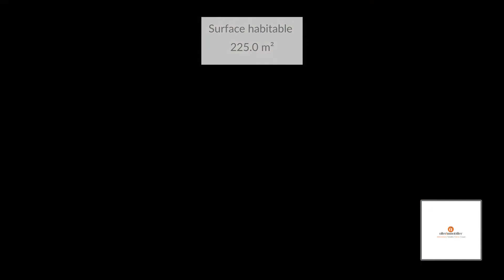Maison À vendre - 5 Pièces - SAINT PAUL - 577 500 €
Courtier: Julien GARANDEAU
Ref: 99y20970_15223

Alter Immobilier vous propose à Bellemène, dans un lotissement sécurisé, cette villa d'architecte d'environ 225m2 sur une parcelle de 636m2.

Elle comprend 1 double séjour, 1 cuisine équipée, 1 suite parentale avec dressing d'environ 13m2, 2 chambres, 2 salle d'eau, 2 WC, une varangue avec vue mer, 1 véranda et un double garage.

Le plus de cette villa: une dépendance avec sa propre entrée d'environ 28m2.

Villa située à moins de 400m d'altitude.

Charges de lotissement: 240€ par an.
Le prix de vente affiché comprend les honoraires à la charge du vendeur